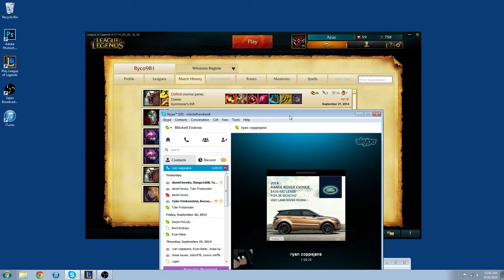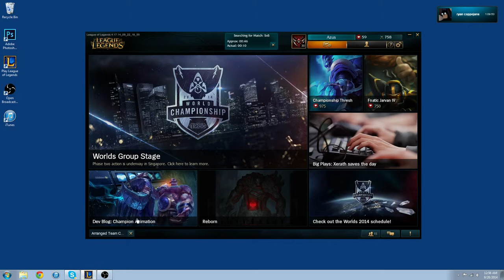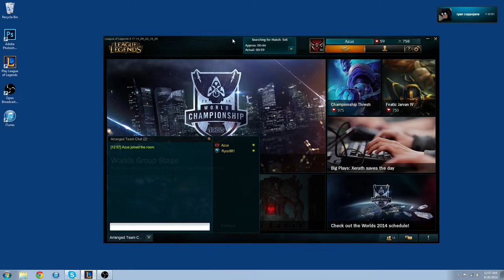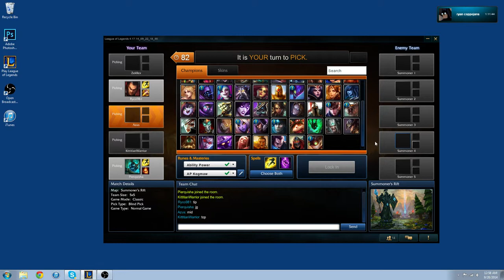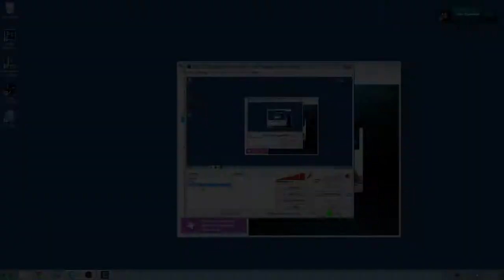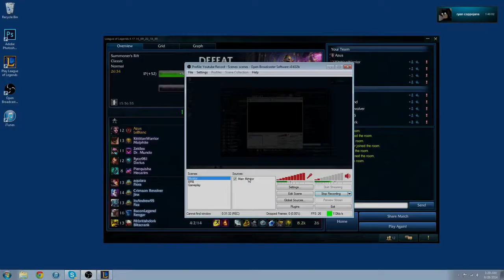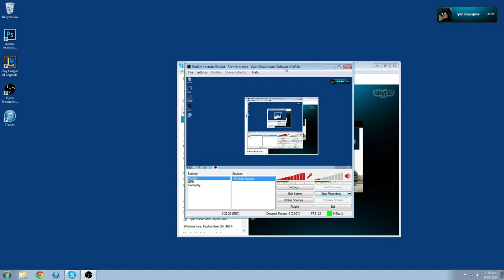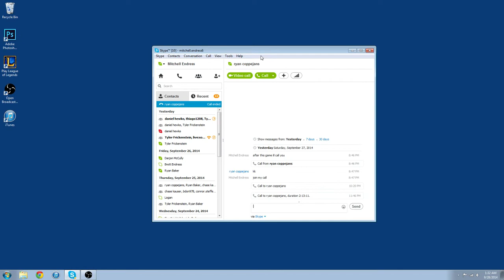League of Legends: My friend gets KSd and rages so hard!! (Rengar)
Hey guys! Me and my friend were skyping, while playing league of legends, and he got ksd, and eventually got super pissed off! He was playing rengar and darius.